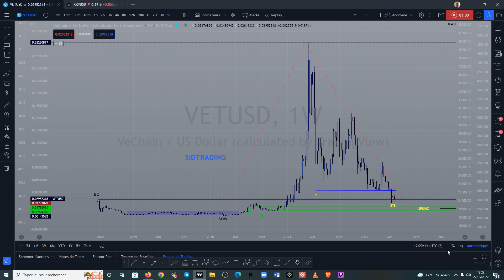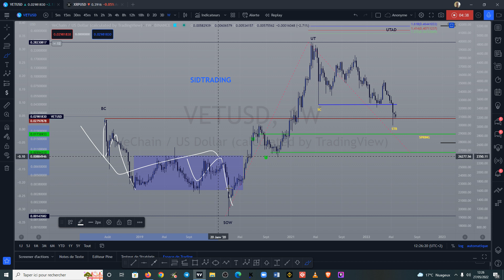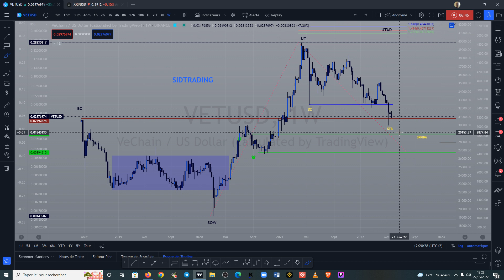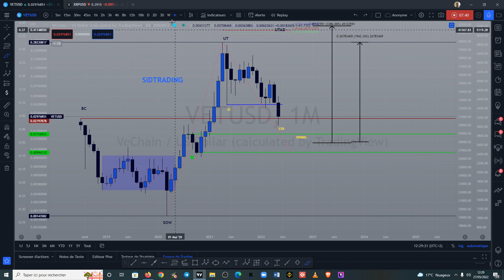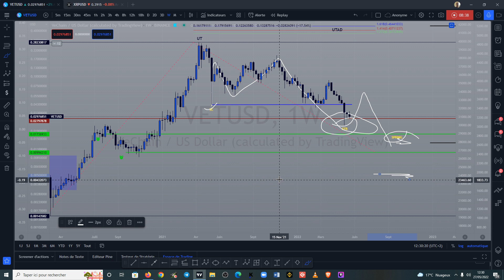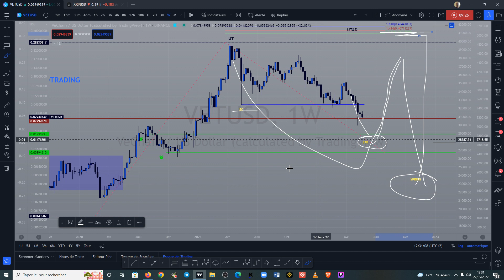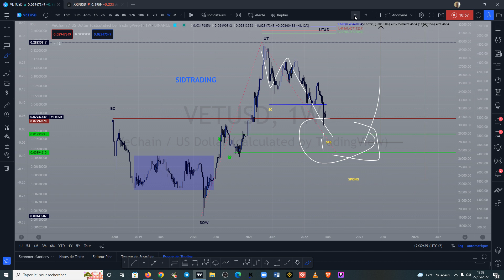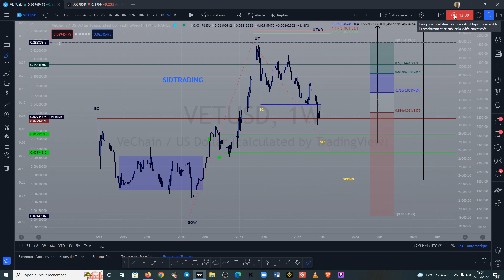VET le VECHAIN Gros Potentiel ➡️